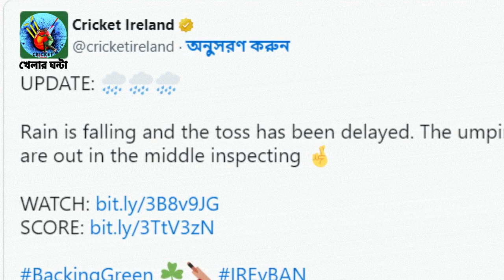অবাক বিশ্ব! ৩০ ওভারে হবে বাংলাদেশ বনাম আয়ারল্যান্ড ম্যাচটি সর্বশেষ আপডেট খবর Ban Vs IRE